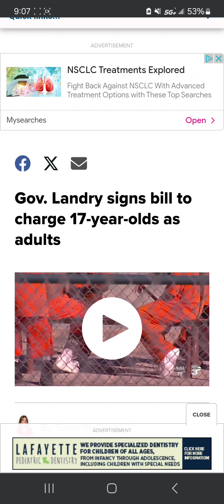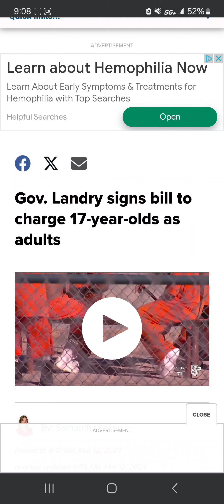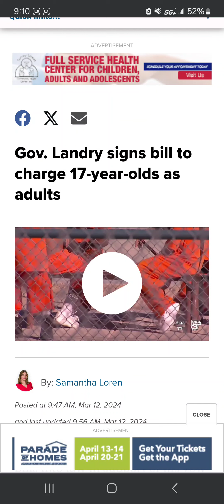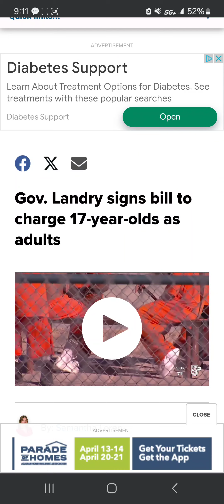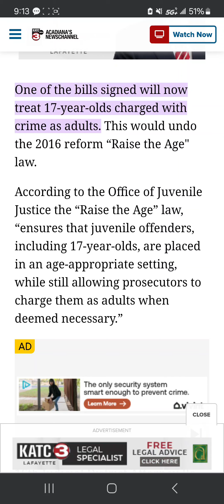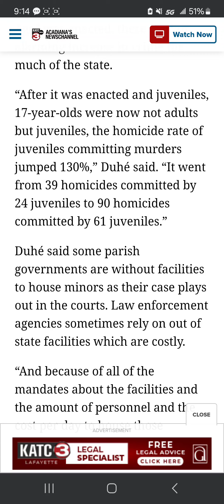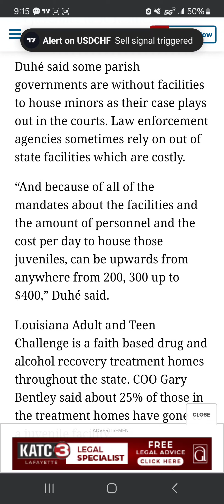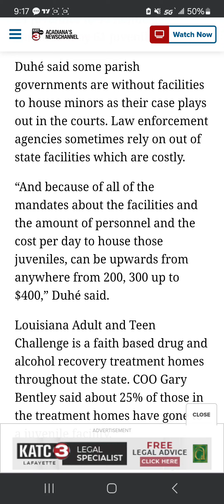PROTECTING BLACK CHILDREN FROM WHITE PEOPLE